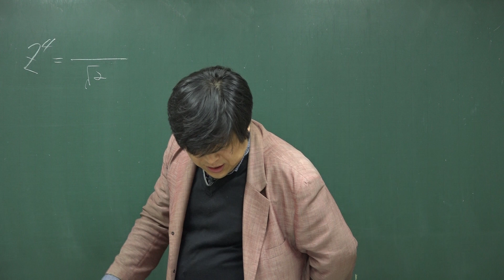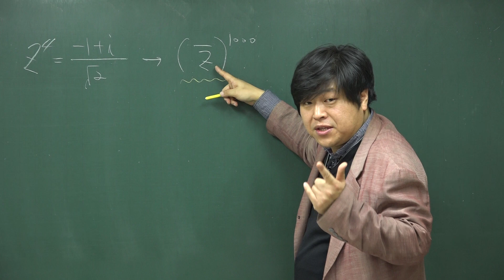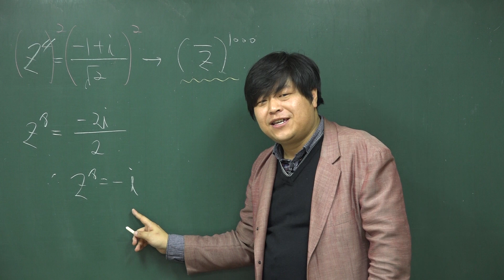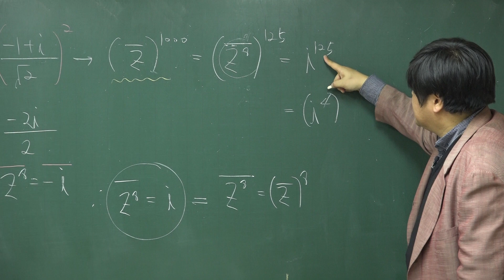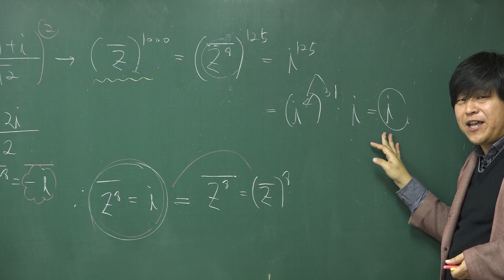[쎈 고등수학 상 03 복소수] C 364